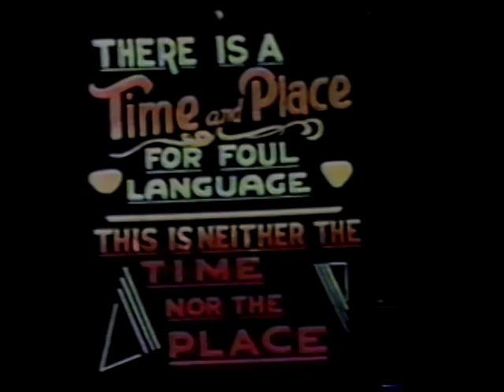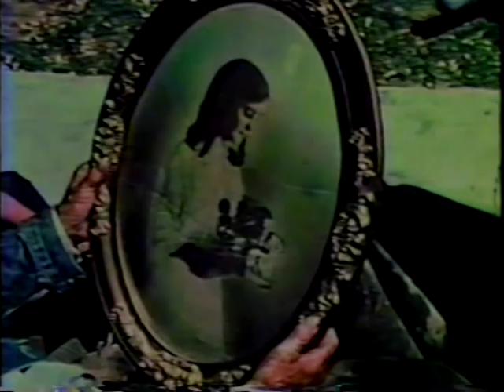"Out Of The West" : Fred Martin (1973)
In the early 70's author Max Evans (The Hi
Lo Country) became a friend of my Greatgrandfathers. A true Cowboy legend, Fred Martin.Sr, lived a life few could imagine. After listening 1st hand to numerous accounts of his life & times he decided to produce a pilot television show about them. "Out Of The West" (debuting in 1973) is a television documentary starring my Greatgrandfather, Grandfather & Father. Narrated by Western film & voice actor, Rex Allen (Homeward Bound) this short film depicts a people and a way of life that today is almost extinct. Filmed entirely on my families ancestral 96,000 acre working cattle & horse ranch in the Gallenas mountains near Magdalena, N.M, this is something thats hard to believe...